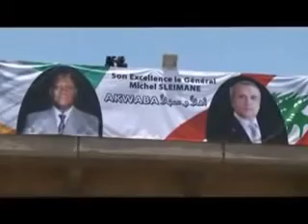Arrivée en Côte d'Ivoire du Général Michel SLEIMAN, Président du LIBAN